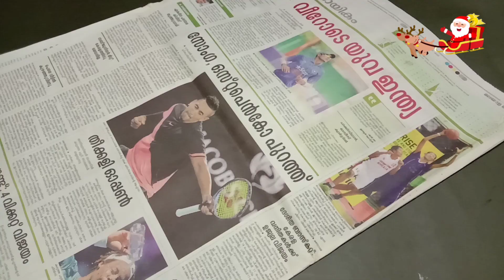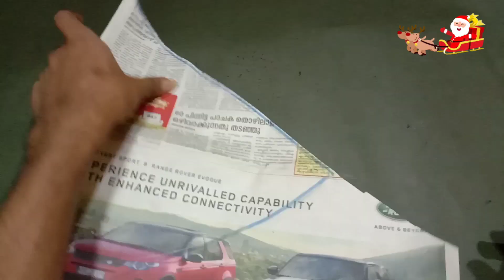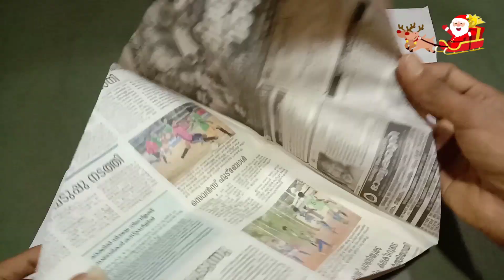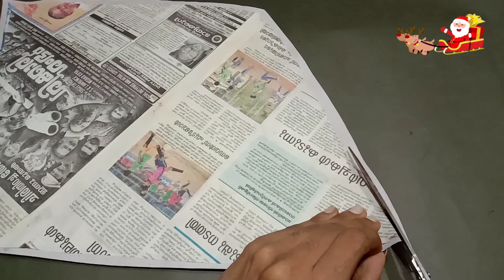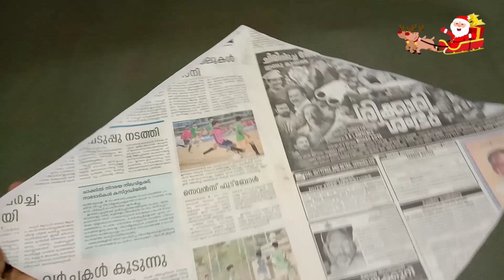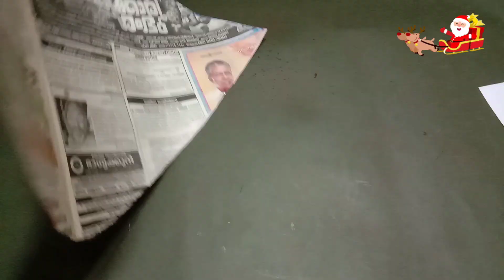christmas cap making at home /christmas crafts ideas#christmascapmaking christmascraftideas Ep 23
christmas art and crafts series

Christmas crafts ideas Christmas crafts Dinite P Noble christmas crafts
diy christmas crafts 2020 diy christmas crafts christmas decoration ideas.christmas diy 2020 christmas ball making malayalam christmas tree ball making,christmas crafts with paper christmas crafts 2020 Christmas decor
Christmas balls making Snow man making Snow man with sock
Snow man making malayalam Christmas decorations ideas Snow man
Snow man Crafts Ideas
Christmas tree making malayalam
Christmas tree making Christmas tree Christmas tree malayalam
christmastreemaking,Pulkood making malayalam Largest christmas tree,How to make christmas tree
How to make christmas tree easy Easy christmas tree making Christmas crafts ideas
Christmas crafts
Dinite
Tech Art vlogs Safari
X-mas crafts ideas
Christmas Tree Christmas Tree Making
Christmas Crafts Ideas Christmas tree Crafts IdeasCrafts Ideas

Dinite P Noble
christmas _crafts_2020
Snow_man$making_malayalam
Snow man
Crafts Ideas
Diy,X-mas
Crafts Ideas